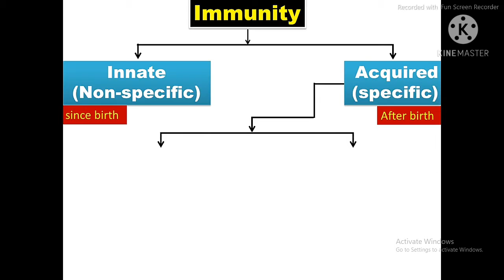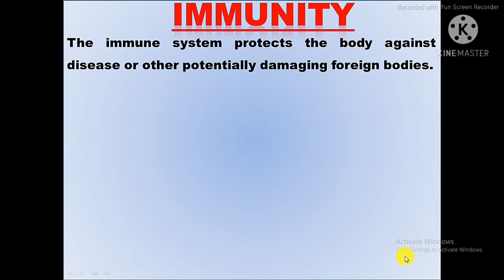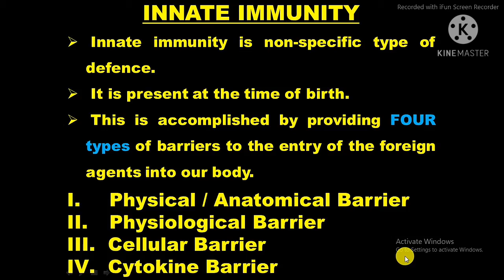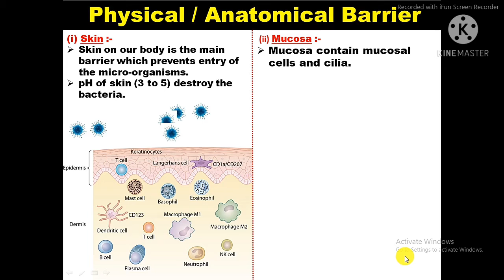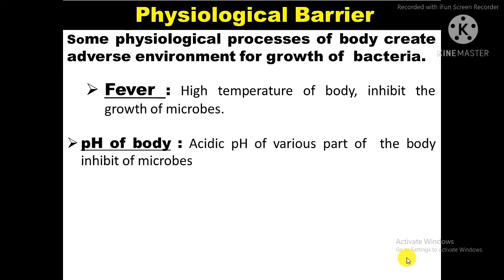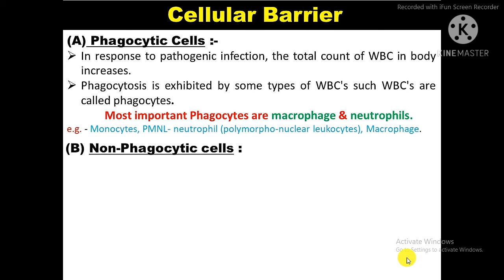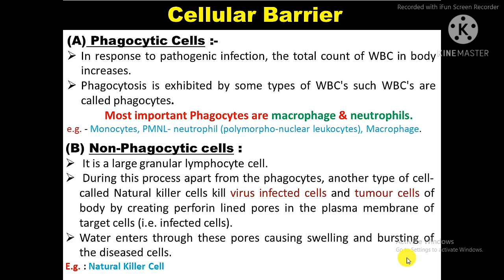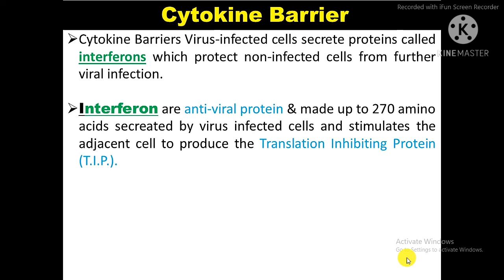innate immunity, Immunity, what is immunity, innate immunity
biology in human welfare, Human health and disease, immunity, innate immunity, barriers of innate immunity,
(1) physical / Anatomical barrier
(2) physiological barrier
(3) Cellular barrier
(4) Caroline barrier